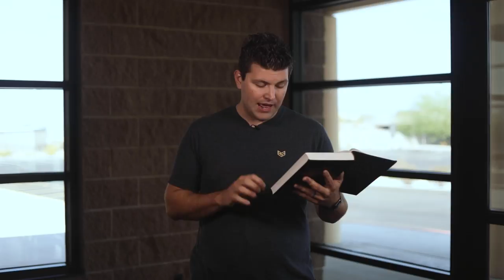Your Word for the Day - Episode 358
Pastor Robert tells of the time that Jacob was reunited with his son Joseph, years after he had been sold into slavery.